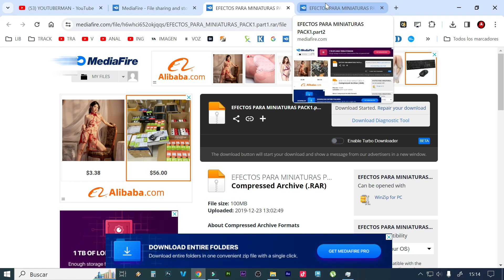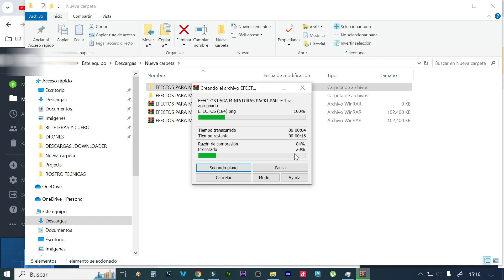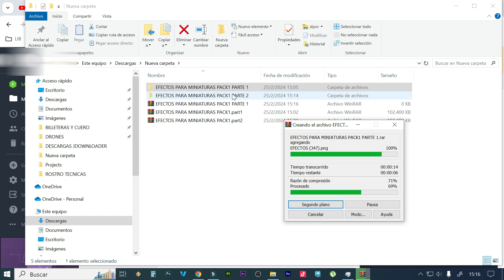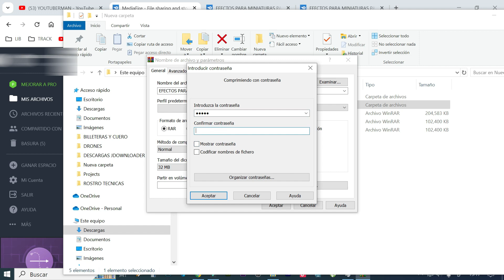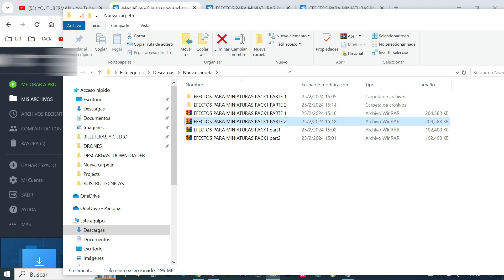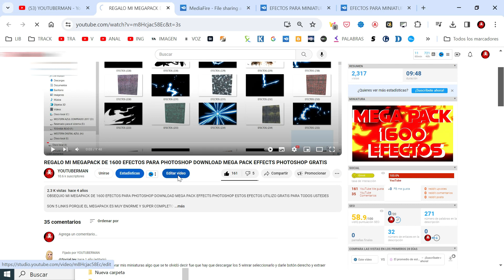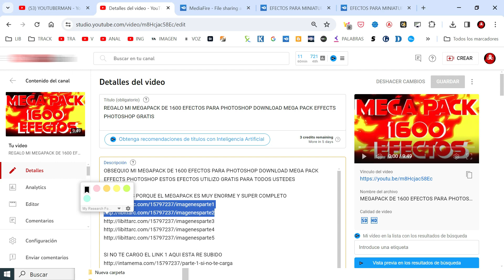REPARAR LINKS RESTRINGIDOS DE MEDIAFIRE O LINKS CAIDOS DE MEDIAFIRE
link para descargar el mega pack de 1600 efectos para photoshop gratis